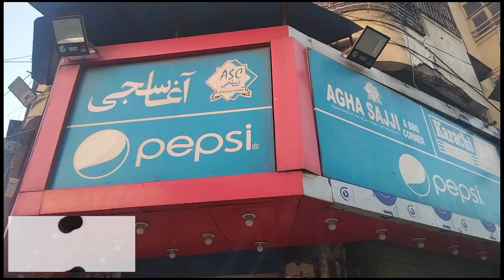AGHA SAJJI !! Burns road karachi.